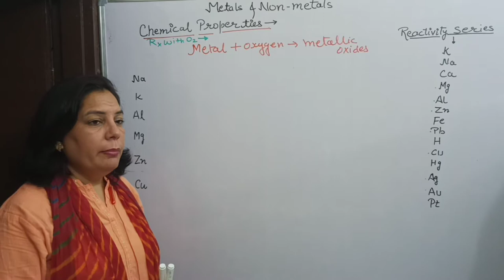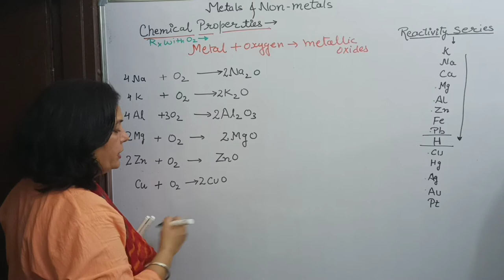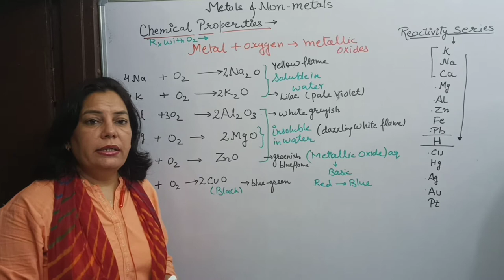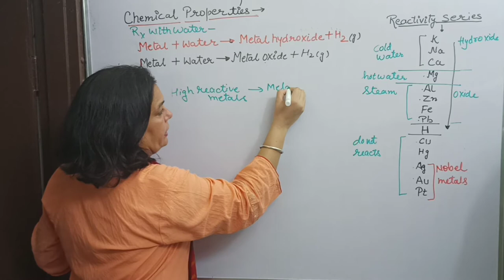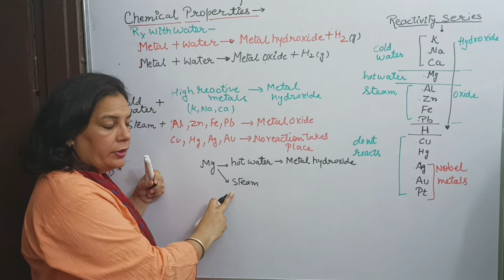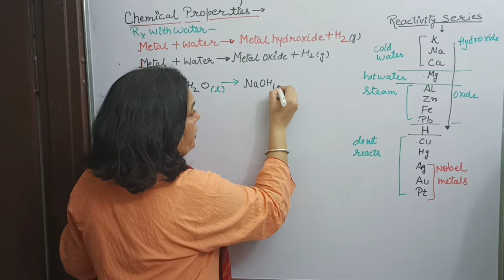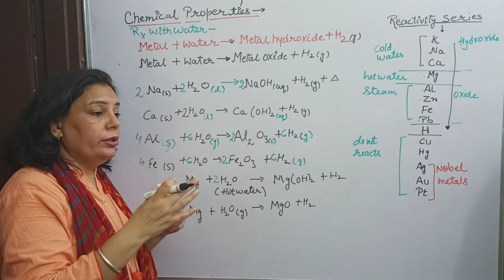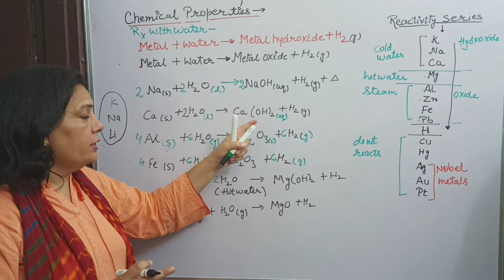Metals and Non-metals#2|chemical properties|class10|science